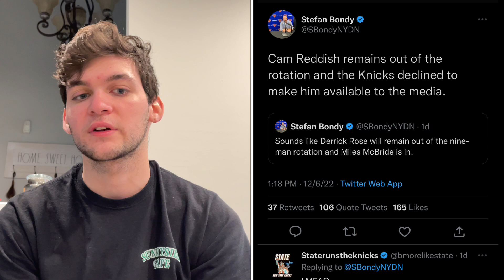Knicks Looking To Trade Cam Reddish